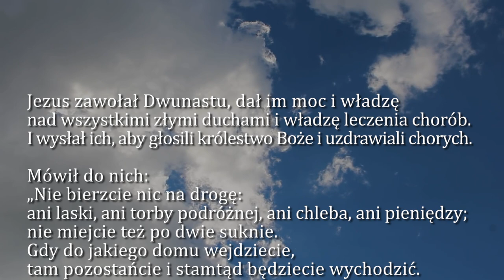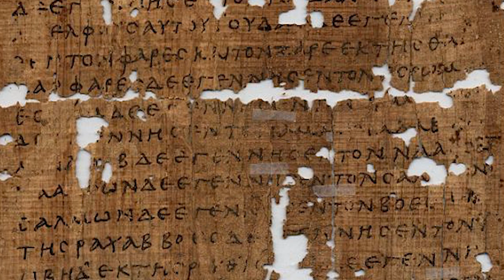Dobra Nowina na dziś | 27 września - Wtorek, XXV tyg. zwykłego